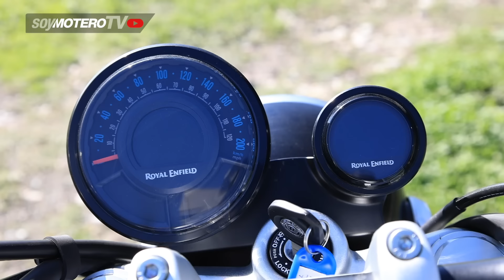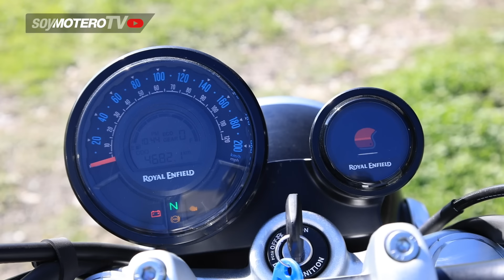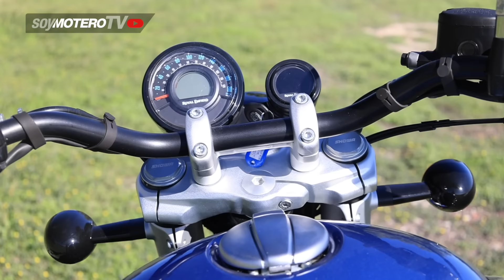Prueba a fondo Royal Enfield Super Meteor 650 2023 | Opiniones y review en español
La Royal Enfield Super Meteor 650 camina sobre diversos filos. Por un lado, está a medio camino entre una custom y una cruiser, mientras que su tren delantero y su bicilíndrico paralelo te permiten salir por tus curvas favoritas, ya sea para salpimentar tu mañana o para encontrar su puntito dulce. La probamos.

00:00 Introducción
01:00 Posicionamiento
02:10 Motor
03:00 Parte ciclo
06:35 Ergonomía
08:50 Onboard
29:40 Conclusiones